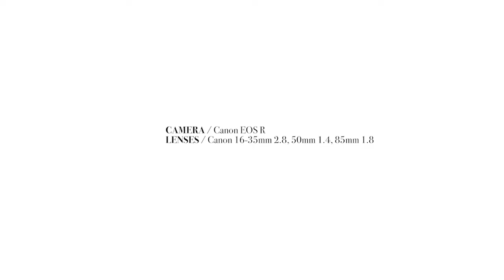Photo Shoot Editorial in Den Haag with Canon Eos R + 3 Lenses - BTS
I have planed and shoot a Fashion Editorial in a open Garden in Rotterdam.